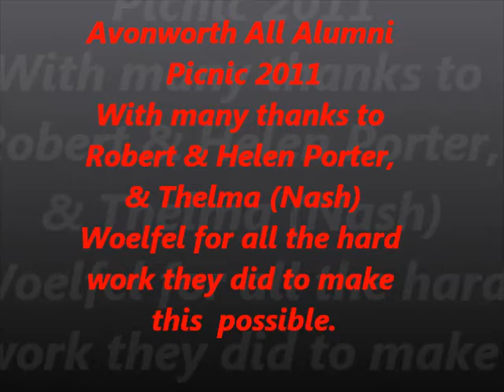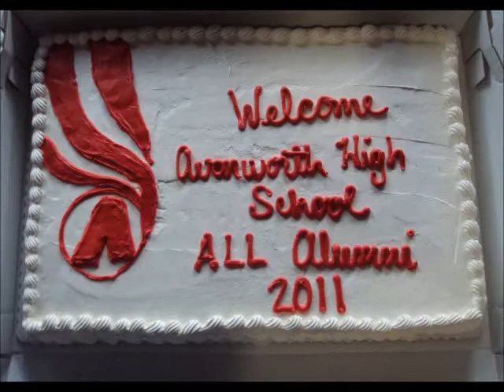Avonworth All Alumni Reunion 2011 - What a Night / Time in a bottle